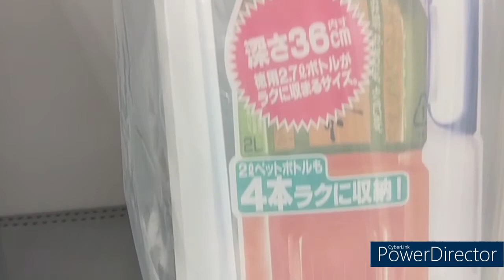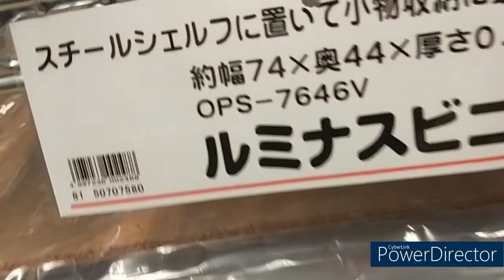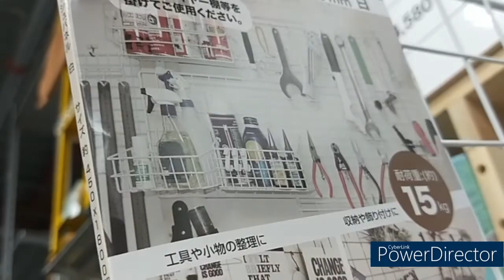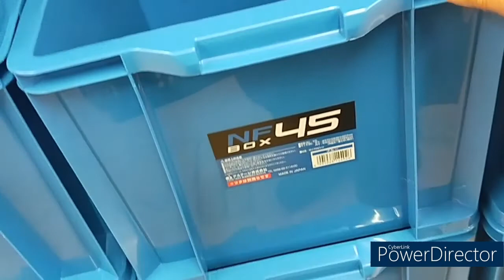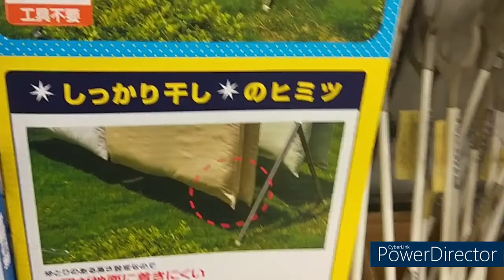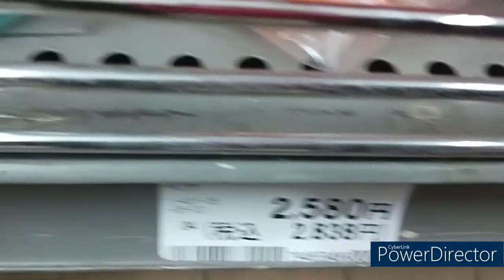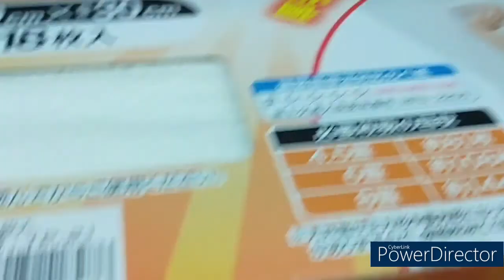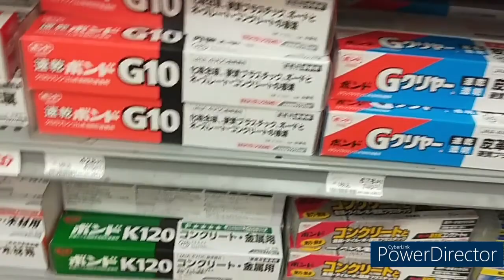Naghanap ng hardware sa japan 【Part2】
Nakita ko na ang pinakamalapit na tindahan ng hardware.
Nakatutuwang makita ang isang hardware shop.